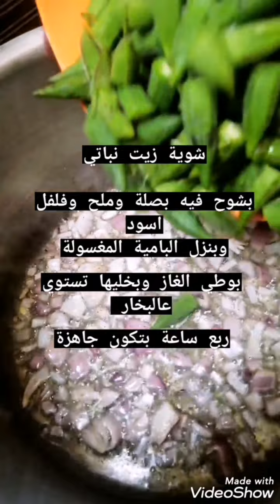بامية وكنتاكي ورز😍😉👍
حبايبي ما تنسو الاشتراك واللايك وبكون ممنونتكم ☺️❤️